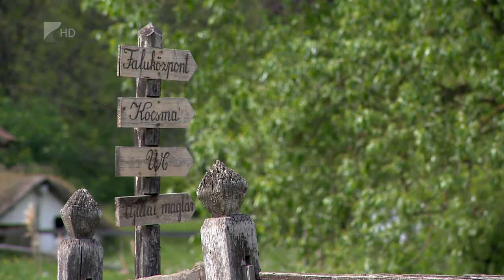Innovációs fejlesztések a skanzenben - Kölcsey Tv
Innovációs fejlesztésekbe kezd a Sóstói Múzeumfalu nyáron. A közel 800 millió forintos beruházás részeként felújítják többek között a skanzenhez vezető utat és több épületet is, valamint a jelenleg üzemen kívüli színpadot. A július 1-jei zárás előtt viszont még várja a látogatókat a múzeumfalu, június 23-án a hagyományos Szent Iván-éji rendezvényt tartják a skanzenben.